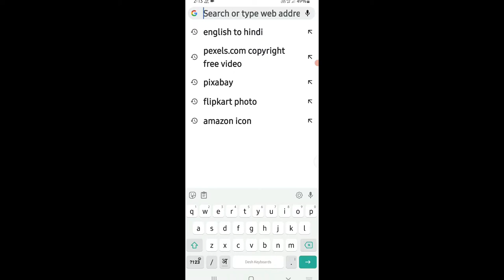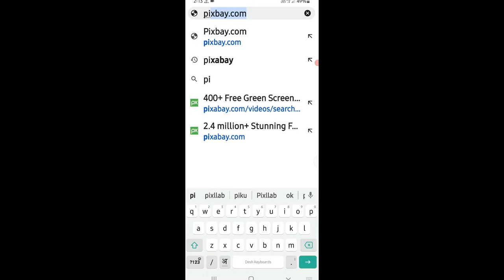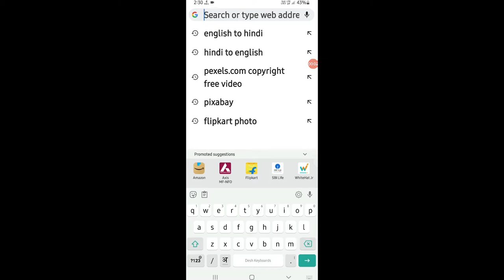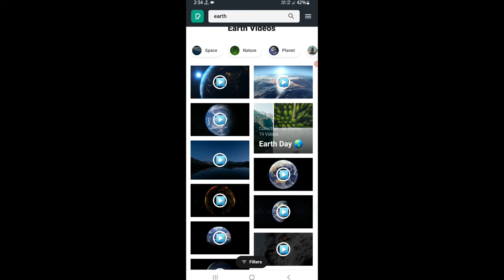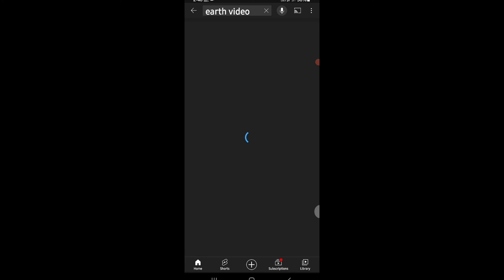how to download copyright free video for fact channel|copyright free videos in hindi 2021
your Quarries:
copyright free videos
fact channel
facttechz new video
fact channel ke liye videos khan se लाएं
fact videos khan se लाएं
how to download copyright free videos for fact channel
how to download videos for fact channel
fact video clip kaha se download kare
no copyright video for fact video
free stock video
how to use videos on youtube

LED Ringlight

Green screen